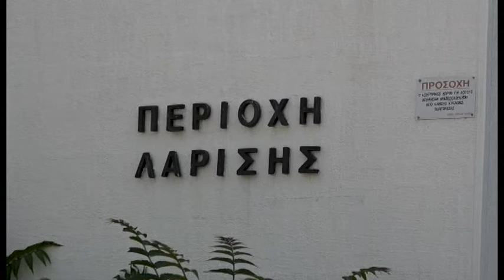Λάρισα Ελλείψεις τεχνικού προσωπικού στη ΔΕΗ 170622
Η επάρκεια σε τεχνικό προσωπικό στη ΔΕΗ Λάρισας δεν φαίνεται να βρίσκεται σε ικανοποιητικό επίπεδο, με τον Πρόεδρο Ένωσης Τεχνικών να ζητά άμεσα προσλήψεις, προκειμένου να καλυφθούν οι ανάγκες όσο το δυνατόν επαρκέστερα.